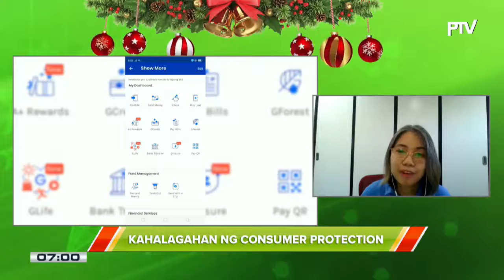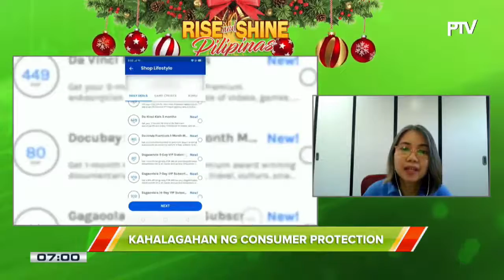Kahalagahan ng consumer protection